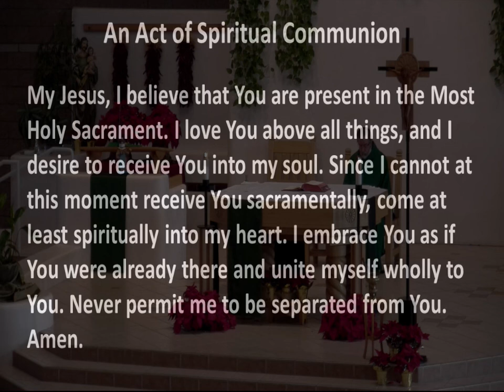13 January 2021